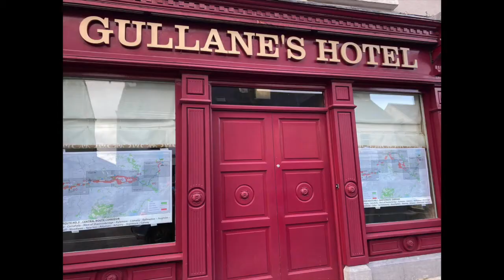Senator Eugene Murphy Discusses Recent Shannon Masterplan Announcement